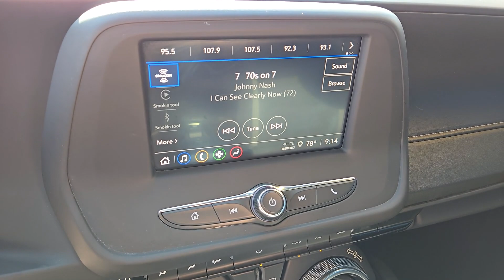2022 Chevrolet Camaro 1LT Las Vegas, North Las Vegas, Henderson, Boulder City, Summerlin South ...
Pre-Owned 2022 Chevrolet Camaro 1LT available at Jim Marsh Chrysler Jeep located in 8575 West Centennial Pkwy, Las Vegas, NV, 89149.
Stock#: PJ1757A - VIN#: 1G1FB1RXXN0118986

Please mention the stock# PJ1757A when you contact the dealership for this vehicle.

Picture yourself in the  2022  Chevrolet Camaro.  The Camaro delivers driver-centered technology, nimble athleticism, muscular performance, and a racing spirit.  The following are some of this vehicles highlighted options: Apple Carplay®/Android Auto®, Keyless Entry, Paddle Shifters, Premium Sound System, Satellite Radio, Power Passenger Seat, Back-Up Camera, Remote Engine Start, Steering Wheel Audio Controls, Aluminum Wheels. Feel the surge of controlled power and the rush of adrenaline when you rule the road in the Camaro.